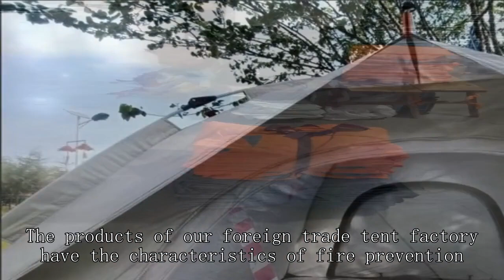Emergency rescue tent Company Chinese High Grade Cheap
BEIFEITE-tent Company
nw fishing secrets camping,
fishing setting up the line,
bass pro shops 4-person dome tent,
canvas tent shop,
lightweight 2 man tent,
double layer camping tent,
8 man tents
setting up of emergency trolley,
roof tent 6 person,
5 person dome tent,
fishing gear and accessories,
winter tent factory,
awesome tents for camping,
msr footprint universal 2,
tent house business price,
quad mag placard,
car tent camping setup,
wonderland 4 tent review,
tent market in mumbai,
car tent camping uk,
amazon party tent review,
fishing set the hook,
best 4 person tent for car camping,
gci outdoor compact camp table 25,
ice fishing tent setup,
pop up tent fan,
heimplanet the cave xl,
fishing tent factory,
e bike trailer tent,
tents are temporary shelters,
costco 10 person tent,
best day shelter for fishing,
worky portable office
outbound 6 person dome tent setup,
shop front shelter,
rv park 10 year rule,
reactive outdoors tent reviews,
winter long term camping,
how to set up a clothing booth at a festival,
mountain hardwear tent review
wholesale shopping in china,
emergency equipment and survival gear aviation,
tfo travel spinning rods,
wasteland 2 ag center basement walkthrough,
outbound dome tent 12-person,
folding tent for shop,
zion 1p 2p and 3p backpacking tent,
ocean fishing tackle box,
wilder tactical holster accessory mount,
fire department water shuttle operations,
star bell tent boutique camping,
different types of tents,
setting up booth at farmers market,
e bike camping trip,
tunnel tent wholesaler,
wash tent,
what fishing gear do i need,
8 person dome tent ozark trail,
unp camping tent 2 person,
staying dry in a tent,
german tent manufacturer in india,
cabin tent 6 person,
how to build a permanent tent,
rei wonderland 6 tent setup,
camping tent 6 person price,
turning a pop up camper into a trailer,
one man winter tent,
harbor freight parking lot sale,
best 3 man tent for camping,
fishing tackle box review,
automatic dome tent,
safari tents for sale,
h fishing point,
how to set up a trekking pole tent,
joytutus tent,
tnf dome tent,
mountain warehouse 2 man tent,
walking pole tents uk,
pop up tent card,
3 season tent reviews,
robens 2 man tent,
fishing pole setup for lake fishing,
photo studio shop interior design,
safe t alert rv carbon monoxide alarm,
photo booth set up equipment,
mountain warehouse beach tent,
best ultralight tent 1 person,
mineral king 3 tent review,
mobile office in van,
camping tent for 3 person,
camping with our new inflatable tent 2,
4 person tent vs 6 person tent,
outbound 10-person quickcamp cabin tent,
us military pup tent,
mountain warehouse trekker 3 man tent,
what is the best tent for camping,
cape union mart pop up tent,
what size tent do i need camping,
fao schwarz inflatable tent,
4 person tent with screen room,
laboratory equipment business,
8 person tipi tent,
homecamp bell tent,
garage sale 6.50 marked down from 10,
t/c solo homestead camping tent,
regatta zeefest 2 man tent,
eve online buying and selling,
coleman® skydometm 12 person dome tent,
urban escape 4 person air tent,
4 man dome tent,
xkg summit 2p tent review,
j30 pop up camper,
ozark canopy tent setup,
the north face geodome 4 tent,
hartland 4 man 2 room tent,
canopy tent for shop,
black diamond mission 2p tent review,
kiddie keep well camp
8 person tent tour
pole tent lighting,
intex explorer 300 fishing,
quest tent fan & light,
mountain warehouse backpacker tent,
ozark trail camping wagon,
vw transporter tent,
setting up dome tent,
winter tent living,
rei how to set up a tent,
camping tent set up,
pop up one man tent,
cabela's ultimate alaknak 12'x20' outfitter tent,
woods canvas tent,
small travel agency office design,
folding up pop up tent,
guns up tent blocked,
eft factory pumping station,
starlite 1 tent,
forklift field service technician,
vidalido teepee auto tent pro,
warmest tent for winter camping,
put a pop up tent down,
unp tent setup,
litefighter fido 2 ai tent system,
how fishing reel work,
wholesale jogger sets,
halfords 4 person double skin tent,
vermont tent company,
wanderer manor dome tent 12 person review,
onetigris cometa 4 season tent,
high altitude camping
ozark trail backpack tackle box,
tommy bahama sun shelter instructions,
hunting lodges,
3 fishing rods,
3 person camping tent,
how to make trekking tent,
winter car te